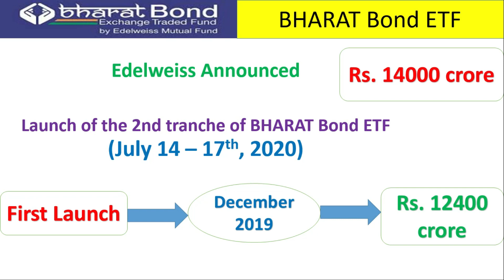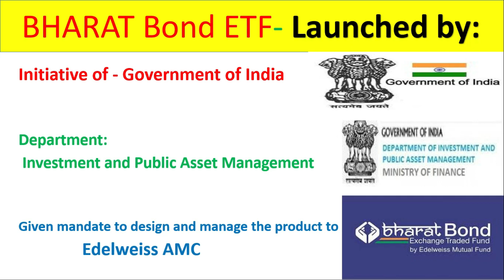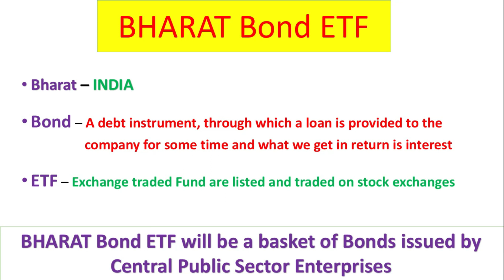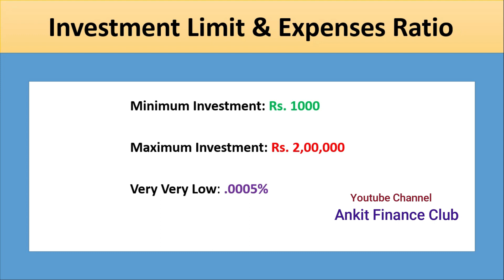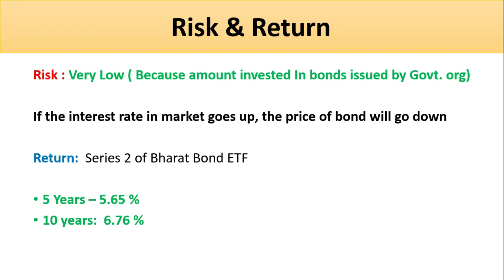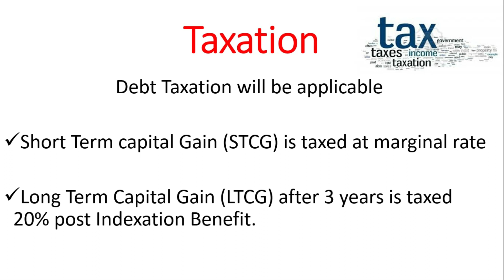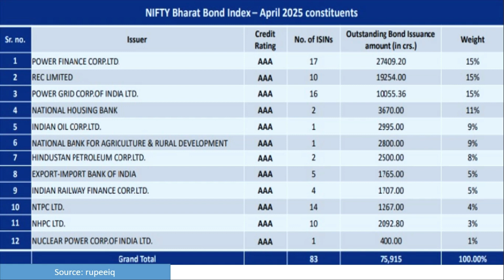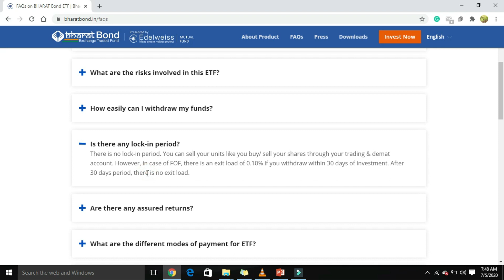Bharat Bond ETF (Series 2) में 14th July 2020 से निवेश चालू | निवेश के फायदे & नुकसान -पूरी जानकारी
This video is going to explain the Investment opportunity Of Bharat Bond ETF series 2 which is going to start from 14th  July 2020 by Edelweiss AMC.
In these ETF’s the underlying securities are held until the maturity of the Scheme.